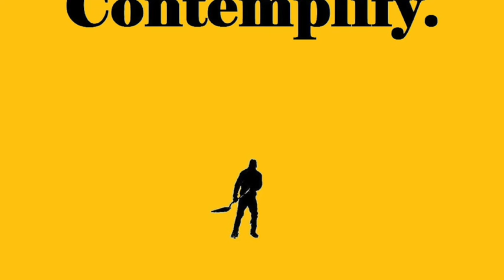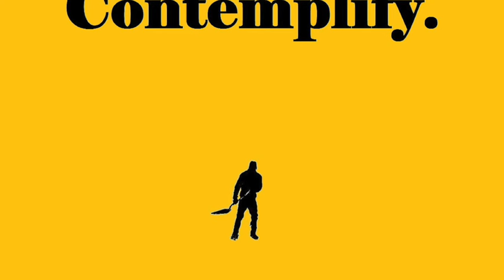James Finley on the Healing Path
“The beauty and illumination of Jim’s language, whether he is writing about trauma or God’s presence, open the heart. To read this book is to be changed forever.”
— Bonnie Badenoch
(Author of The Heart of Trauma: Healing the Embodied Brain in the Context of Relationships)

I was overly giddy, strangely nervous, but above all grateful to be in conversation with Jim about his breathtaking new book, The Healing Path: A Memoir and an Invitation. Each page is a thousand pages deep, that is how Jim walks about the world, drawing from the depths and teaching with winsome grace, poetics, and of course, wisdom. I have read The Healing Path twice now and I don’t see an end to rereading it, it charts the unfolding of Jim’s life; terrorizing trauma and abuse he endured as a child and at the monastery, graced invitations of transformative amidst the anguish, spiritual guidance from Thomas Merton, the richness of marriage to his beloved late wife, Maureen, and so much more. Published by the fine folks at Orbis Books who are bringing us some of the best contemplative writing this side of the century. I have bought copies for friends and family. It is a rare and delicate thing to say about a book, but this book The Healing Path, could change your life.

I first met Jim 15 years ago when i was but a lowly intern at a contemplative organization. We were hosting a big conference and as often happens at such events, there was big banquet. I happened to be sitting next to him at a dinner table, alongside Richard Rohr and Cynthia Bourgeault. Luck and grace seemed to be conspiring for my benefit that evening. Richard and Cynthia fell into conversation. Jim and I shrugged and looked at eachother like, I guess we are one another’s evening entertainment. I was thrilled, because I was obsessed with Thomas Merton and knew Jim actually knew and sat at the feet of my hero. As I peppered Jim with all of  my Merton questions, his eyes sparkled in animated response. Slowly, my questions about Merton transformed into shared conversation about life. I learned what and how he read, his practices, his work as a therapist and teacher, his life as father and husband. He asked about my journey, my internship, my hopes and dreams. And we laughed our asses off. I was spellbound by how his presence radiated with the  qualities of Divine Love. I am tarrying on now, but the point I am sharpening is that Jim Finley is a rare teacher whose guileless poetic teachings have an eternal and evergreen quality to them.

Now for the official bio, student of Thomas Merton and clinical psychologist, Dr. James Finley teaches how connecting to our Divine indwelling can transcend fear and shame and awaken to our True Self. A faculty member at the Center for Action and Contemplation, he is the author of Merton’s Palace of Nowhere, The Contemplative Heart, and coming out today is his latest book The Healing Path. Jim is the host of the best contemplative podcast out there today, Turning to the Mystics. His conversation partner in podcasting is the terrific Kirsten Oates. In our conversation today we talk about Jim’s book, The Healing Path: A Memoir and an Invitation and the conversation floats through key reflections from his book; on the trauma he endured and graced invitations, stories about Thomas Merton’s attention and wit, bringing the monastic sensibilities and rhythms in his daily life in the world, and so much more.

Buy The Healing Path or get it from the library. You will reread it and gift it to those who understand that the healing path is always mysteriously unfolding. Or maybe how Jim would put it in his poetics, “God protects us from nothing, but inexplicably sustains in everything.”

Listen to Jim on his sublime podcast: Turning to the Mystics